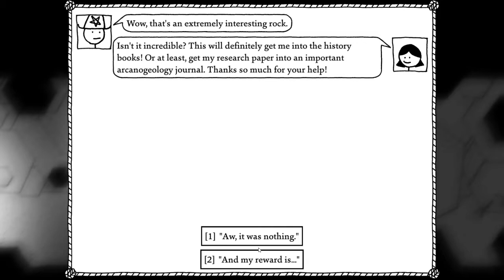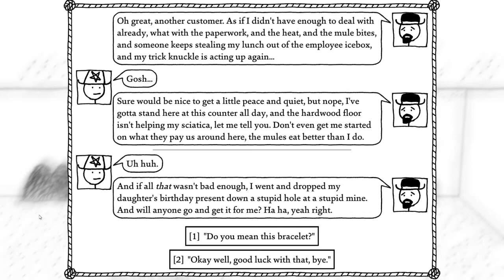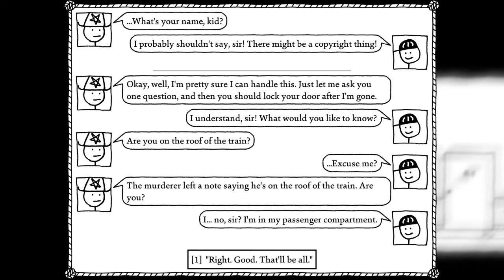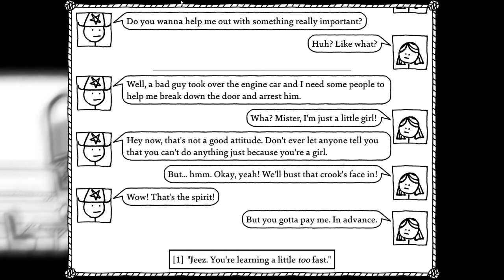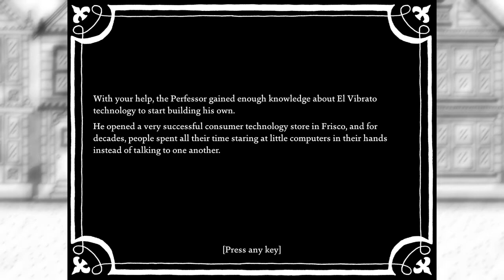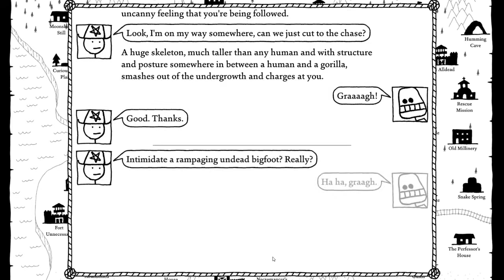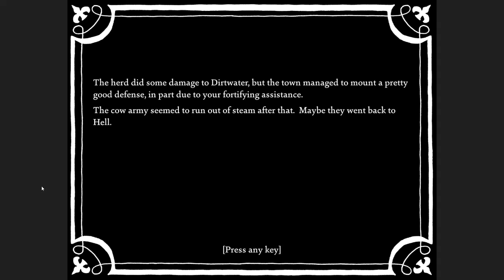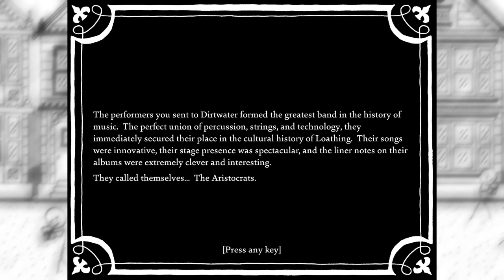Let's Play West Of Loathing 25